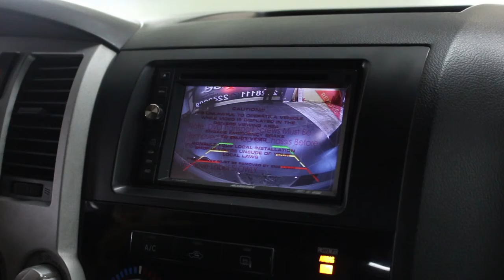Toyota Tundra установка 3 камер с селектором.